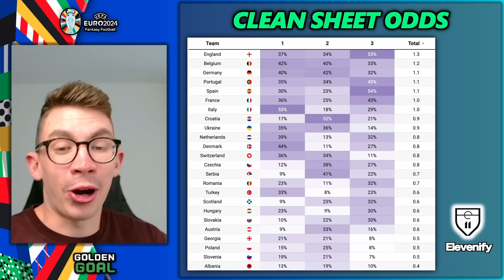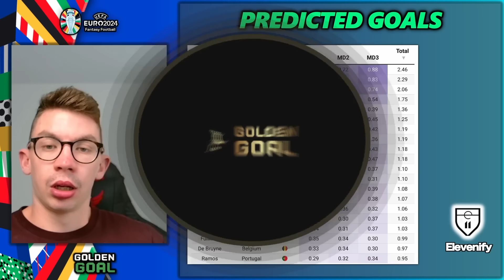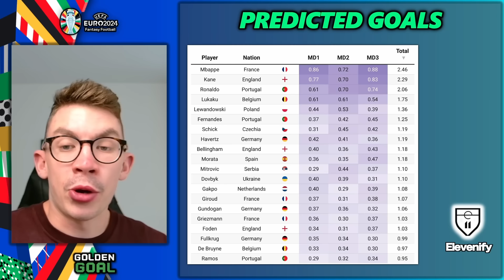MY LATEST EURO 2024 FANTASY DRAFT! | EURO 2024 FANTASY TIPS STRATEGY AND ADVICE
Tom talks through his team in the official UEFA Euro 2024 Fantasy Football game!